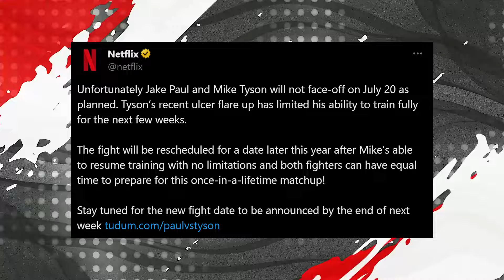BREAKING: Jake Paul vs Mike Tyson is OFF!